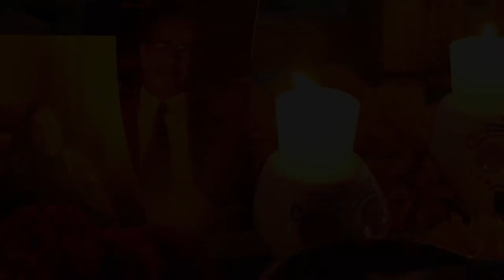Hanal Pixan en Río Secreto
Así es como celebramos las almas de nuestros difuntos el pasado 2 de noviembre en Río Secreto. Nuestra ofrenda al día de muertos, siguiendo las tradiciones mayas de nuestra región.